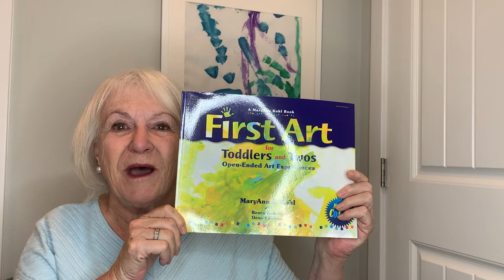4 Process Art Ideas for Toddlers and Twos— MaryAnn F. Khol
Toddlers and twos explore art as a learning experience or an experiment, discovering what is stimulating and interesting. They are more interested in doing art rather than making a finished product. Process art is a fantastic learning opportunity for even the youngest children! MaryAnn F. Kohl, author of many art books for children including First Art for Toddlers and Twos: Open-Ended Art Experiences, explains what process art is and the benefits for young children, and shares 4 exciting process ideas that will fascinate toddlers and two-year-olds.